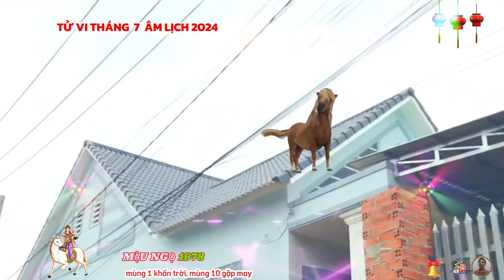🔴Chấn động: Tử vi Tháng 7 âm, Tuổi Mậu Ngọ 1978, Thần tài Báo Mộng, trúng số liên tiếp, cực giàu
trong làm việc thì nhanh nhạy, dễ tiếp thu cái mới mẻ, tuy nhiên, mậu ngọ cũng có nhược điểm, lúc gặp khó khăn sẽ hay dao động, có tư tưởng đứng núi này trông núi nọ, một số mậu ngọ cũng ham thích chơi bời hay sinh hoạt xa hoa, buông thả, tình cảm dễ bị kích động và tùy hứng.